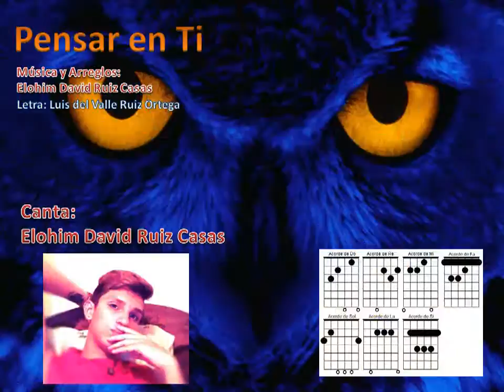Pensar en Tí. Elohim David Ruiz Casas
Interpreta: Elohim Ruiz
Música y arreglos: Elohim Ruiz
Letra: Luis del Valle RUiz